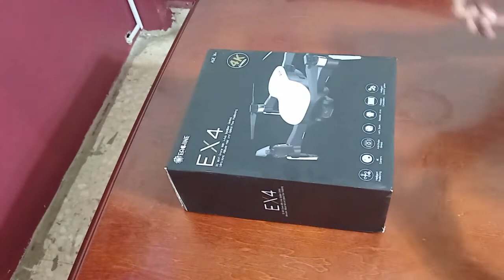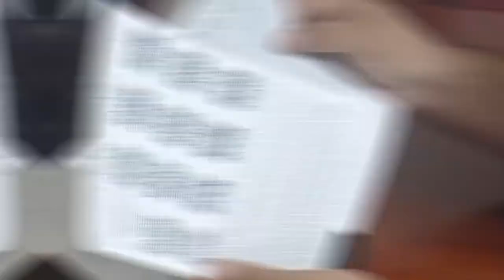Eachine EX4: Potencia, Cámara y Control. ¿Supera a la Competencia?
Descubre el Eachine EX4, el nuevo dron que está revolucionando el mercado. 🚁 Con su cámara de alta calidad, control remoto intuitivo y vuelo potente, este cuadricóptero es ideal para fotógrafos aficionados y entusiastas de los drones.

✅ Características principales:

Cámara superior para fotografía aérea.
Despegue y aterrizaje automáticos.
Control remoto fácil de usar, ideal para principiantes.
Potencia y estabilidad para un vuelo perfecto.
¿Quieres saber si es mejor que otros drones en el mercado? ¡Mira este análisis completo!

📌 Links útiles:

Otros drones recomendados